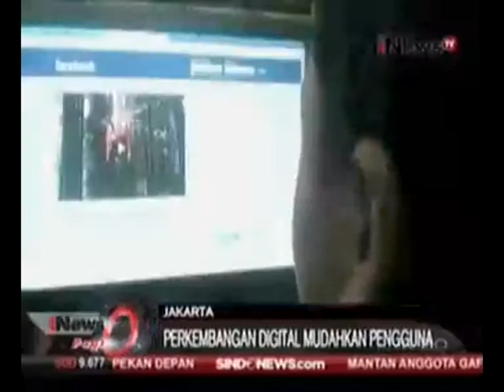Tanpa Aturan, Online Asing Rugikan Indonesia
Menjamurnya bisnis berbasis internet oleh asing di Indonesia berdampak negatif. Sebab selama ini pemerintah belum juga memiliki aturan tentang bisnis tersebut. Dari sisi penerimaan negara, bisnis online asing yang berlangsung selama ini tidak menyumbang apa pun. Untuk itu, pemerintah dituntut untuk segera  mengatur online asing sekaligus memproteksi bisnis online lokal.